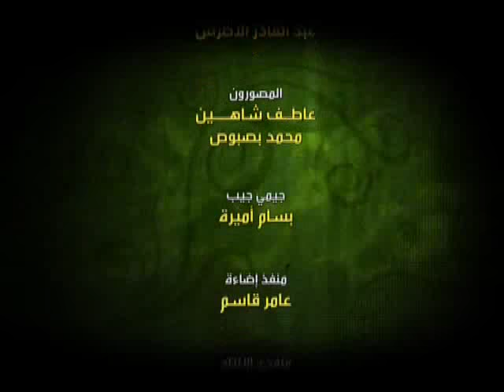29- هذا هو الجهاد | الإمام البوطي | واجب الفصائل الفلسطينية تجاه فلسطين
سلسلة هذا هو الجهاد للعلامة الشهيد
الشيخ محمد سعيد رمضان اليوطي
الدرس 29